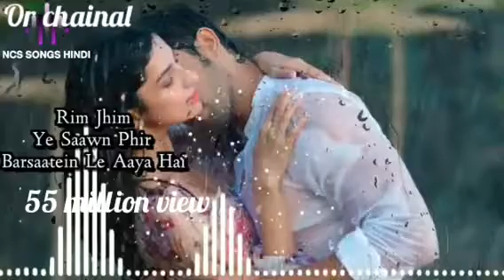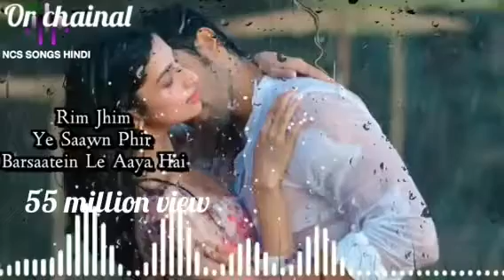Rim jhim ye sawan phir | barsatein le aaya hai | jubin nautiyal | new song💗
songs 2021
new songs 2021
rim jhim
rim jhim lyrics
rim jhim lyrics jubin nautiyal
rim jhim jubin nautiyal
jubin nautiyal
hindi songs
2021 hindi songs
new hindi songs
2021 new songs
t-series
tseries songs
new song
hit songs 2021
2021 film songs

Bollywood songs
2021 songs
hindi 2021 songs
film songs